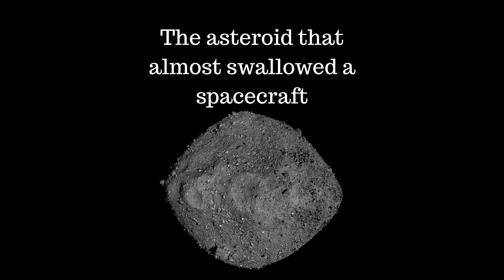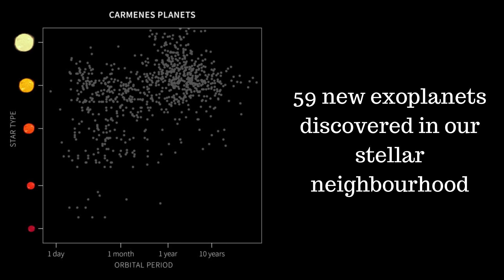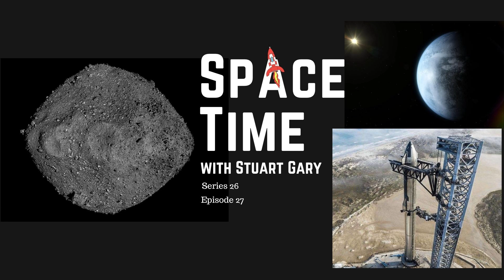The asteroid that almost swallowed a spacecraft | SpaceTime S26E27 | Podcast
It sounds like something out of a 1950s sci-fi movie, but it seems that the asteroid Bennu almost swallowed NASA’s Osiris-Rex spacecraft during its sample collection maneuver.
*59 new exoplanets discovered in our stellar neighbourhood
A survey of nearby stars has discovered no less than 59 previously unknown exoplanets around a dozen of which are in their host star’s habitable zones.
*Starship still planning to launch this month
SpaceX say they’re still hoping to undertake the maiden orbital test flight of the world’s biggest and most powerful rocket sometime this month.
Stronger El Nino’s could accelerate ice sheet melting.
The bionic finger that can feel.
Iran ready to produce four nukes now!
Skeptics guide waving goodbye to Nessie

This week’s talent includes:
Professor Hrvoje Tkalčić from the Australian National University
Curiosity's project scientist Ashwin Vasavada from NASA's Jet Propulsion Laboratory in Pasadena California
And our regular guests:
Alex Zaharov-Reutt from iTWire.com
Tim Mendham from Australian Skeptics
Jonathan Nally the editor of Australian Sky and Telescope Magazine

Join the Space Time with Stuart Gary Members Only family to get access to commercial-free, triple episode (early access) premium editions and exclusive bonus content:
00:00 Introduction
00:31 The asteroid that almost swallowed a spacecraft
17:13 59 new exoplanets discovered in our stellar neighbourhood
21:09 Starship still planning to launch this month
26:05 The Science Report
35:02 How to support SpaceTime